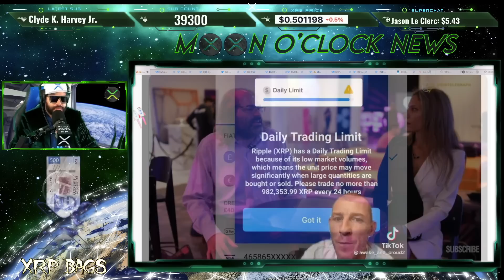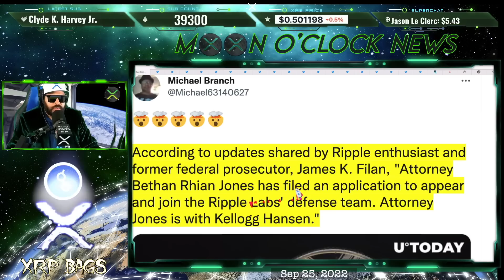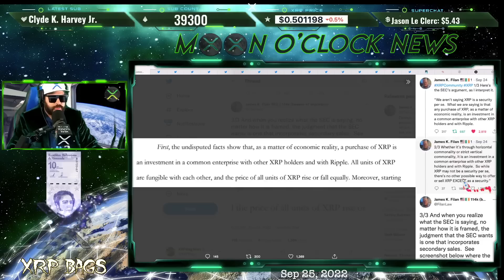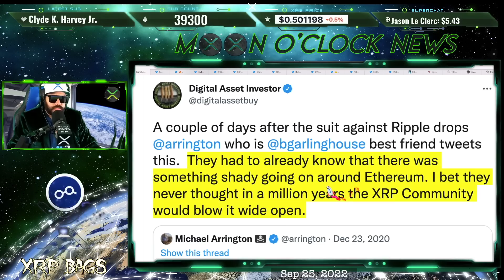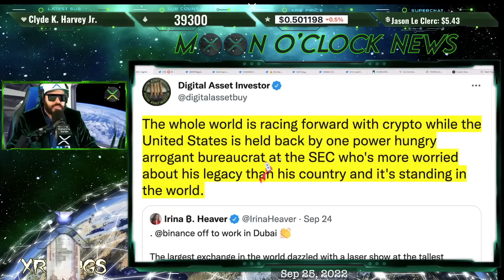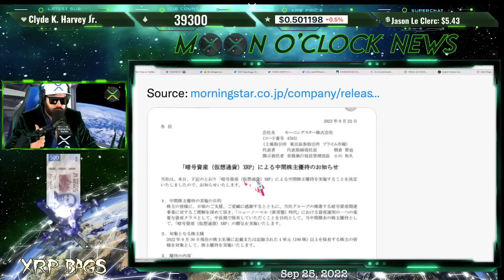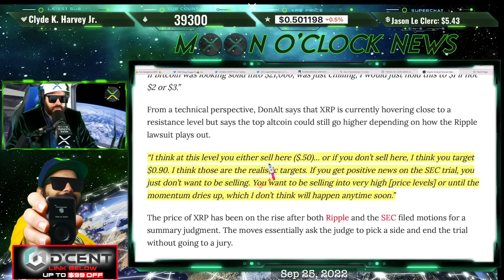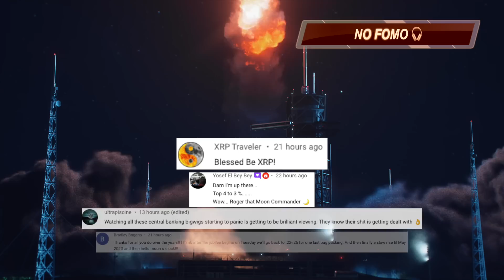RIPPLE/XRP 100+ USE CASES!! GIGA MOON SOON XRP LIMITED ON CRYPTO.COM!?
(News, Crypto, Music, DLT, Blockchain, Staking, Wealth)

XRPBAGS.CRYPTO

rwyQBZ56Eiu2RrfUx3oy6QXmMThTaoFJJ5
◽ Keep Crypto Safe | Hardware Wallets